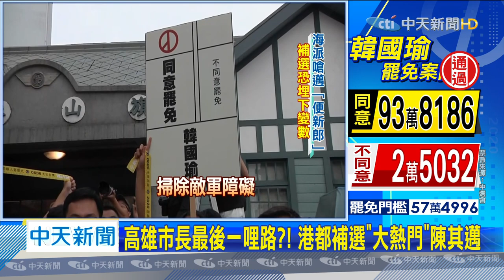20200606中天新聞 高雄市長最後一哩路？！ 港都補選「大熱門」陳其邁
罷韓投票過關，高雄市下一步要補選市長，民進黨內呼聲最高的是，行政院副院長陳其邁，2018年陳其邁和韓國瑜交手，輕敵而輸掉港都，敗選後陳其邁還高升副閣揆，藉著國政與防疫工作，進行形象大改造，現在民進黨內不管是新系還是海派，都認為陳其邁是最合適參加補選，讓他再度拉近與高雄市長的距離。